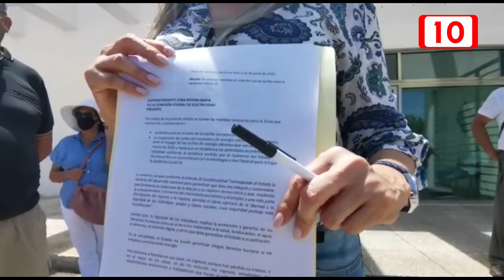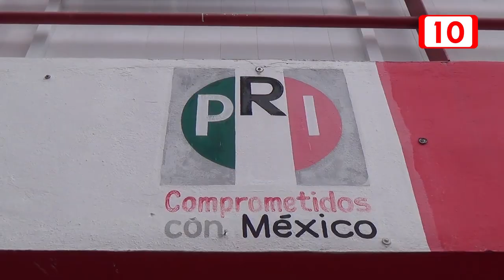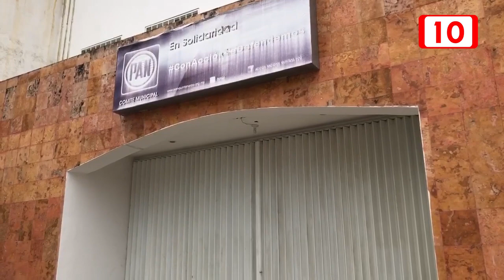PAN asegura trabaja por el bienestar de Q Roo